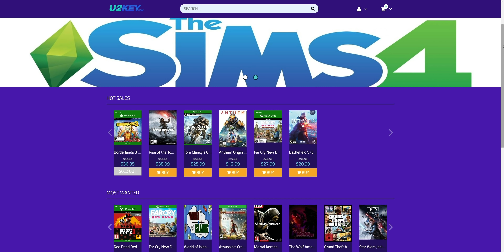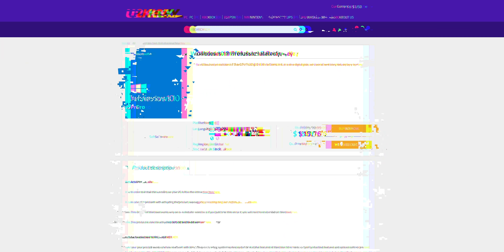ZAŠTO NAS NIJE BILO TOLIKO DUGO!?